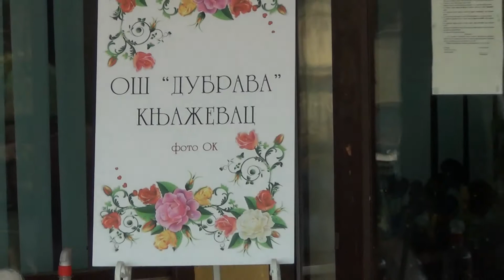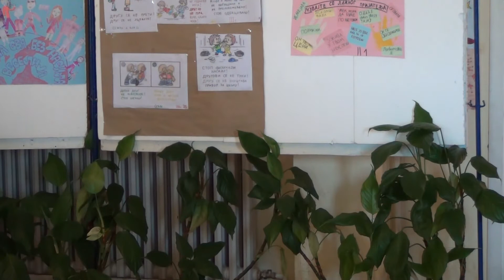Osnovna škola "Dubrava", polazak prvaka 2021. godine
Polazak pravaka Osnovne škole "Dubrava" u Knjaževcu